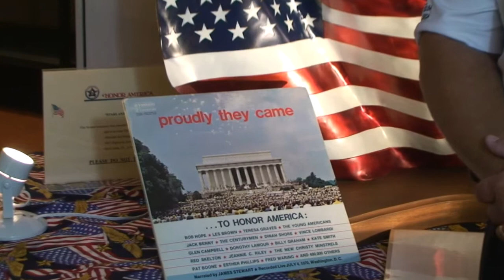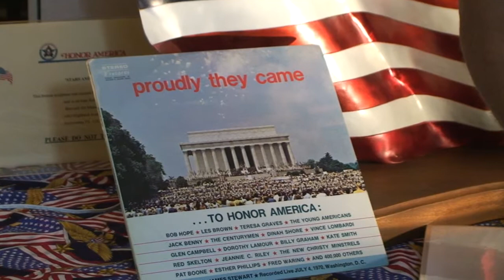HonorAmerica"Jack Hisey".m2t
Honor America operates the Liberty Bell Memorial Museum and the Melbourne Military Memorial Park.  Honor America, Inc. is a patriotic non-profit, non-partisan and non-sectarian organization.

The idea for Honor America came from a call to Americans by Bob Hope, the Reverend Billy Graham, J. Willard Marriott and Hobart Lewis to gather at the Reflecting Pool on the Washington Mall on July 4, 1970 and remember the traditions and principles upon which the founding fathers established the great nation.
Location - 1601 Oak Street., Melbourne, Florida 32901.